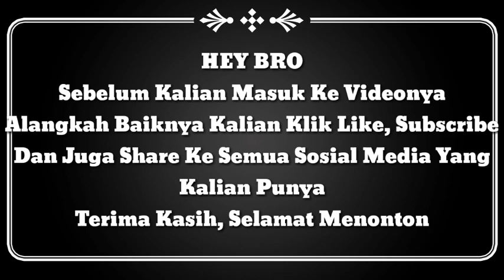KOMPOSISI SKUAT PERSIB BANDUNG SETELAH MENCORET 3 PEMAIN ASING DAN MEMINJAMKAN 2 PEMAIN LOKAL